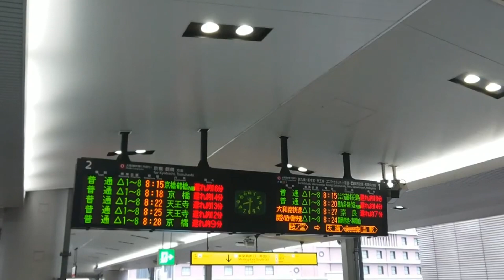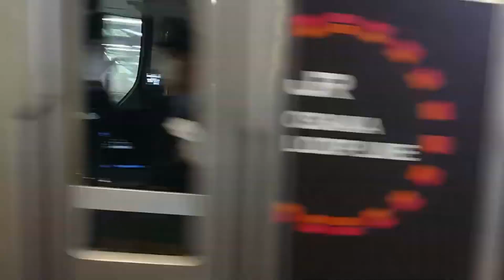【逝っとけダイヤ大阪駅・大阪環状線・編集】2020/3/28朝ラッシュ・2分に1本来る、大幅遅延、大混雑、constantly,Osaka Loop Line, JR, delay,Railway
こんにちは!
毎日大阪駅チャンネルです！
コロナに負けるな、がんばろう日本！
コロナで大阪は外出自粛要請の2週目、東京は初日を迎えました。
しかし朝から多くの人が行きかってました。
外出自粛要請初日から大阪環状線は遅延してました
本日12時公開動画の編集バージョンとなってます。

当チャンネルのコンセプトは
大阪の魅力、面白いところ、スポット、お得な情報など
色々発信したい！
大阪を好きになる人が増えてほしい！
鉄道を乗り、観光、居住してほしい！
そしてこんな大好きな日本を発信したい！
そんなことを願っている毎日大阪駅チャンネルです！

今回は大阪環状線、大阪駅!
本日朝、京橋駅でホーム確認があったため大阪環状線で大幅な遅延がありました。
ダイヤは逝っとけダイヤ状態で、無限に次々と電車が来る状態です！
13分で6本の電車が次々と発着します！
逝っとけダイヤが回復してくる様子を公開しますのでお楽しみに！

登録者様、いつも高評価していただいている方、本当に心から感謝しております。
この場を借りてお礼させていただきます！
引き続き毎日大阪駅チャンネルをお楽しみください！
あなたもこれで西日本旅客鉄道（JR西日本）好きに！
今日も鉄道に感謝！
沿線の運行間隔や雰囲気を味わっていただけたらと思います。
就職や転勤で関西に来られる方も是非ご参考にご覧ください！
Welcome to mainichiOsakastation Channel!
This movie is Osaka Loop Line in Osaka station.
This movie is constantly coming to train.
This is midnight running scene.
Osaka is the best nice city in Japan!
If you want to come to Osaka, send me e-mail.
I tell you about nice place in Japan or Osaka and so on...

This is the railway channel.
The name is Mainichi(Everyday) Osaka Eki (station) channel.
I record movies mainly in Osaka, Kyoto, Kobe and Nara (the area is Kansai, Japan).
The Kansai region consists of Osaka, Kyoto, Nara, Hyogo (Kobe is the most famous city), Shiga, and Wakayama prefectures.
Osaka is the second largest city in Japan (first Tokyo).
Kansai is the city full of food, history, culture and human attractions.
70% of Japan's World Heritage Sites are located in Kansai.
Kansai is the 14th largest metropolitan area in the world.
Please enjoy Kansai Railway!
This videoes can enjoy all over the world people.

何かありましたこちらまでメールください！

撮影日2020/3/28